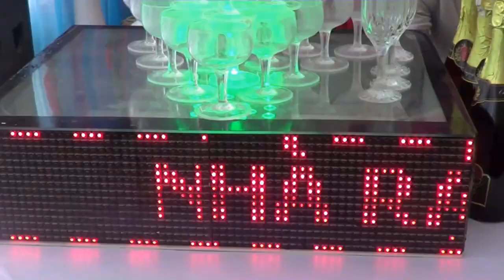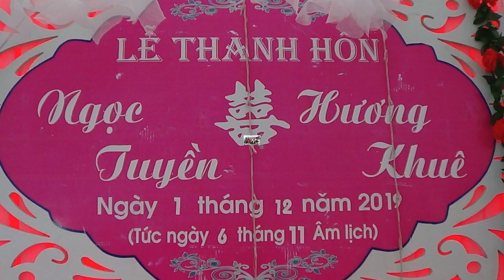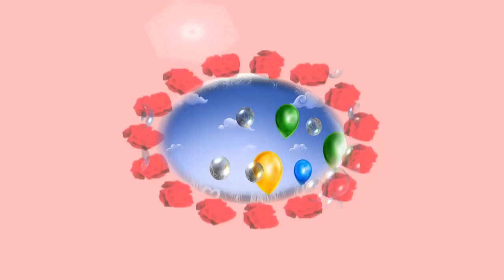LE THANH HON NGOC TUYEN HUONG KHUE DONG THANH HUNG LONG MY HAO HUNG YEN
NGAY VUI NHAT TRONG DOI CUA NGOC TUYEN